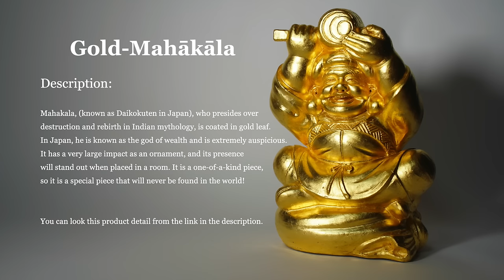99.9%の純金箔を使って置物にデコレーションをする職人技（SUIGENKYO）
※Free international shipping on every single order🌸

Hi Guys!!!
This video introduces the process of 24K Gold Decoration on an Ornament.

▶Craftsman Profile
Norifumi Fujisawa.
A gold leaf press craftsman who has been working in the world of Buddhist altars since 1998, now in his 28th year. He continues to take on the unprecedented challenge of applying gold leaf to figurines, shoes, and other memorable items not related to Buddhist I93altars. We hope you will enjoy the world of Mr. Fujisawa's work, which embodies the images that come to mind in his mind.

▶Achievement
Certified Craftsman of Kyoto
Three-person exhibition in Paris
Held workshop in Taipei

【Chapter】
00:00 Lacquering
01:55 Applying gold leaf
04:03 Final Adjustment
06:06 Finished Product